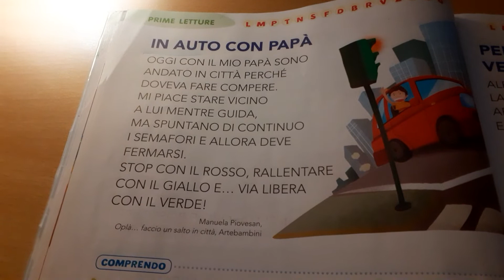Lettura filastrocca 1°elementare - In auto con papà